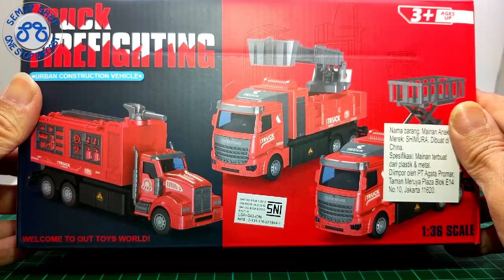Shimura Rescue Special Operations Truck Miniatur Truk Damkar